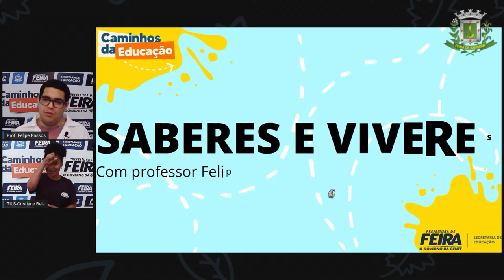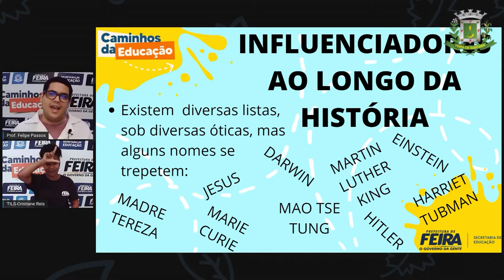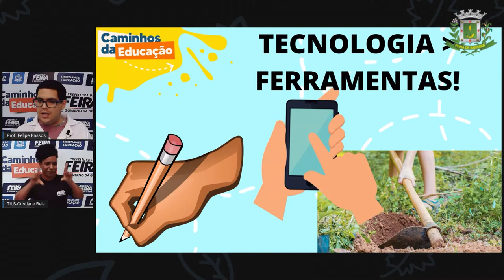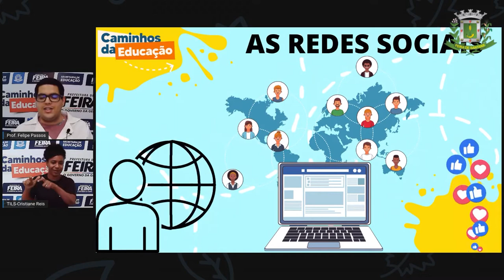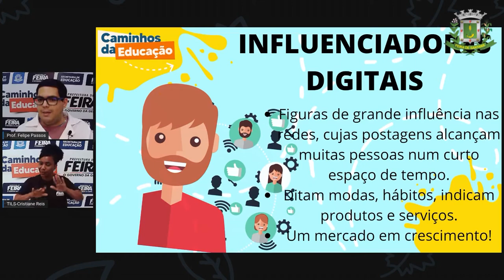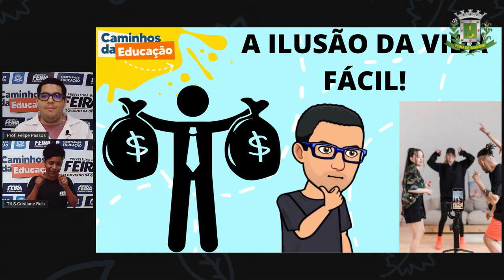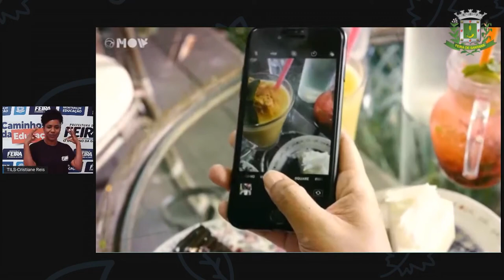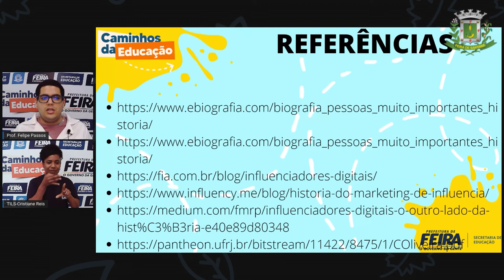6ºANO AULA 09 Prof Felipe Passos DIVERSIFICADA A ascenção dos influenciadores digitais